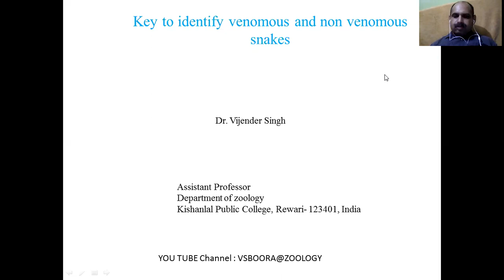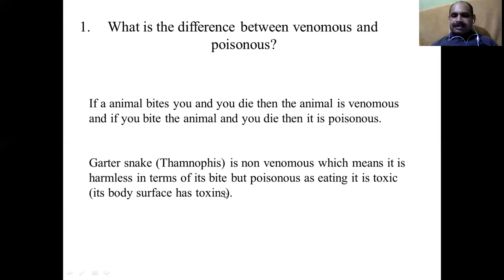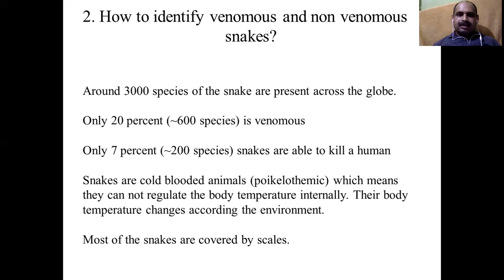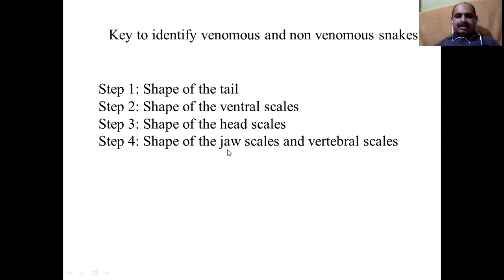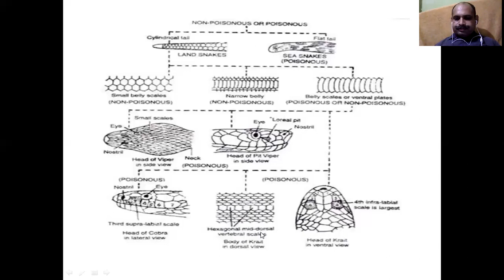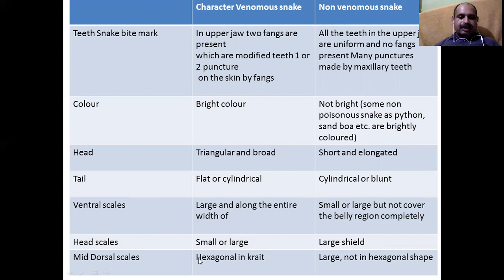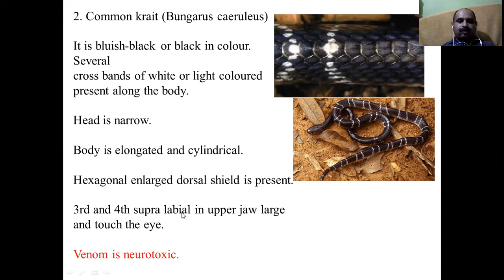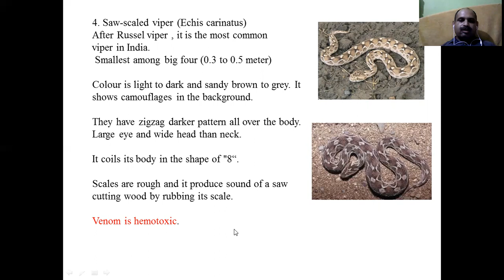VSBoora@Zoology# Animal Physiology34 venomous (poisoness) and non venomous snakes#UGC NET JRF#